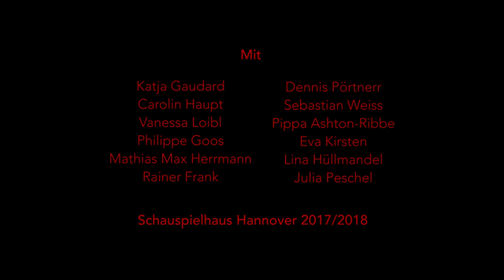Medea - Schauspielhaus Hannover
Regie Tom Kühnel + Bühne Jo Schramm + Kostüme Daniela Selig + Musikalische Leitung Tomek Kolczynski + Dramaturgie Judith Gerstenberg
Mit Katja Gaudard, Carolin Haupt, Vanessa Loibl, Philippe Goos, Mathias Max Herrmann, Rainer Frank, Dennis Pörtner, Sebastian Weiss, Pippa Ashton-Ribbe, Eva Kirsten, Lina Hüllmandel, Julia Peschel